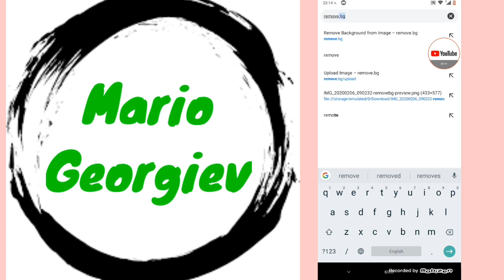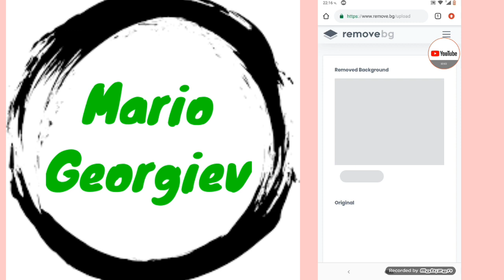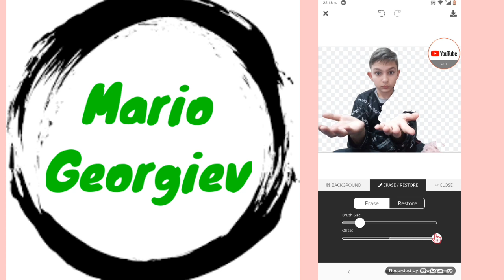(tutorial) - how to remove background or change it